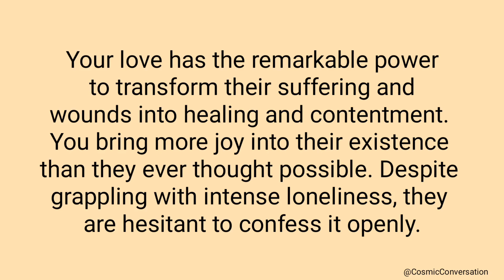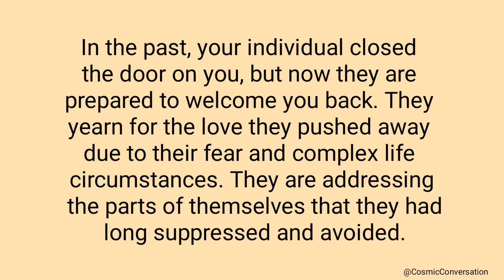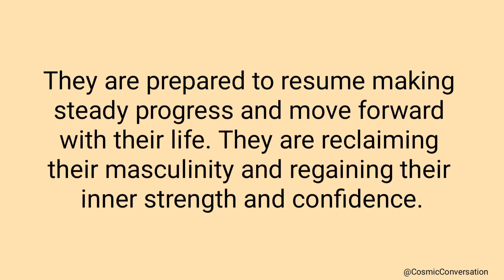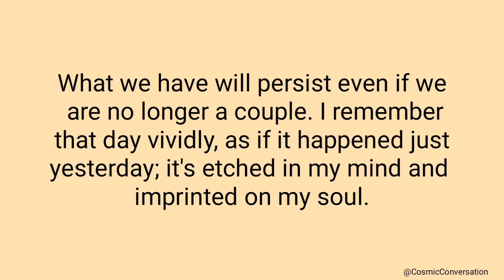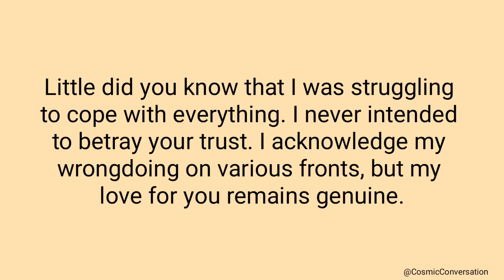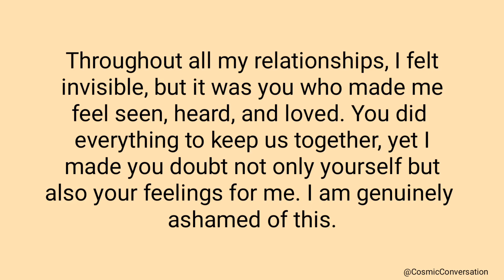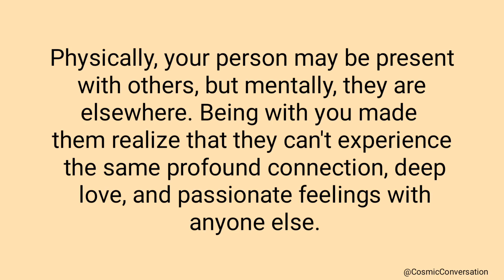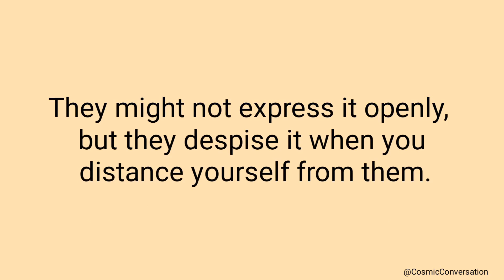💌They desperately crave your love and your soothing touch💖They're currently enduring emotional😭💔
💌They desperately crave your love and your soothing touch💖They're currently enduring emotional | channeled messages from your person